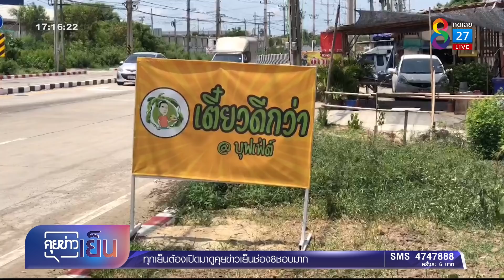ชายสติไม่ดีถือไม้ไล่ตีทำลายข้าวของชาวบ้าน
ผวา ชายสติไม่ดีถือไม้ยาวบุกบ้าน โวยวายถีบประตูบ้าน ตีข้าวของพังเสียหาย กล้องวงจรปิดจับภาพไว้ได้

ติดตามชมรายการ คุยข่าวเย็นช่อง8 ได้ทุกวันจันทร์ - ศุกร์ เวลา 16.50 น. และ เสาร์ - อาทิตย์ เวลา 16.05 น.